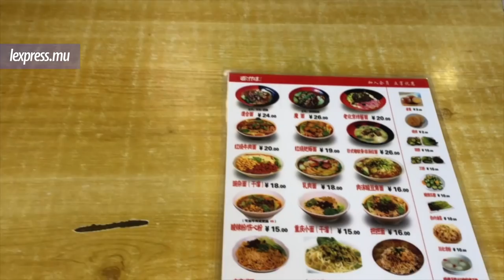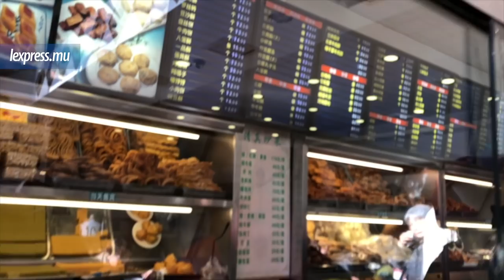Chine: Huguosi Hutong : les papilles en éveil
Crêpe fourrée, nouilles, gâteau sucré et fruits caramélisés, entre autres, sont à l’honneur au Huguosi Hutong (dédales de ruelles anciennes). Situé à l’est de la ville de Beijing, ce hutong, loin des immenses gratteciel de la capitale chinoise, s’est transformé au fil des années en snack street. Ici, on trouve des restaurants chinois mais aussi de petits stands de snack local en cas de fringale.